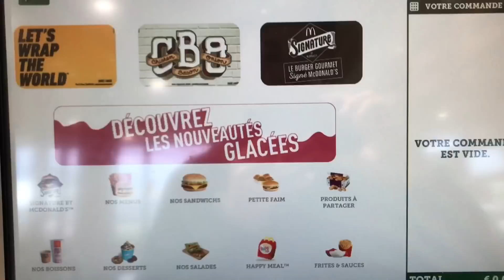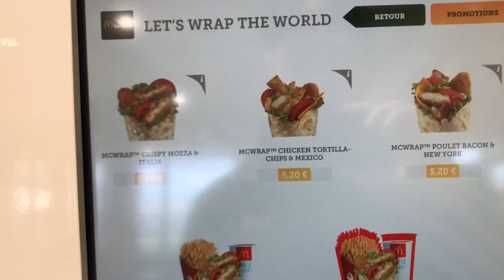NOUVEAU MC WRAP CHEZ MC DONALD’S DÉGUSTATION MC WRAP ITALIEN MEXICAIN AMÉRICAIN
Salut a tous c’est Clark bienvenue sur ma chaine YouTube ! Ici tu trouveras des dégustations :)